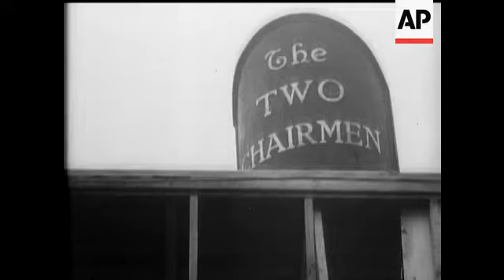Boxing - Hough V. Staal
Various close shots of the fight and winner proclaimed on points.